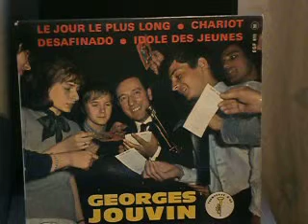Georges Jouvin Desafinado 1962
(s) N. Mendonça - A. C. Jobim // EP PM / LVSM EGF 610, 1962